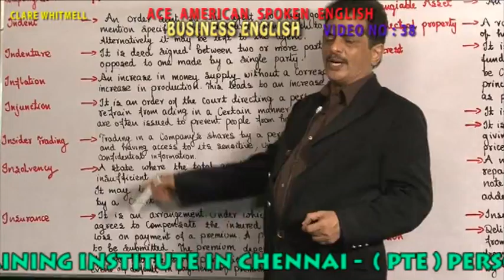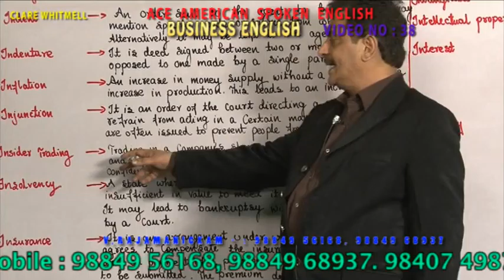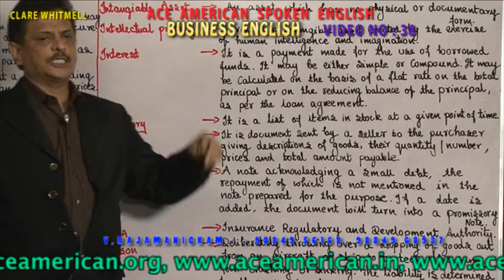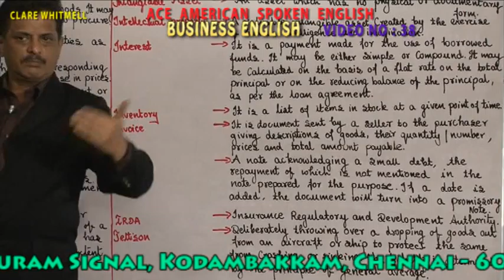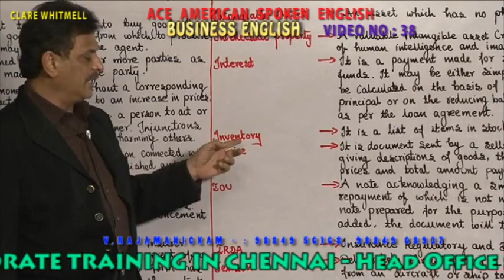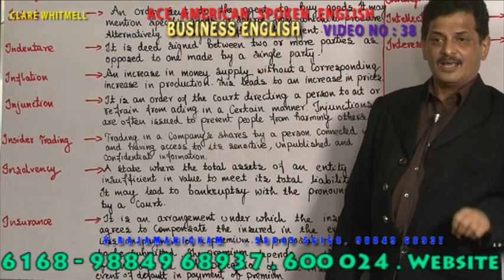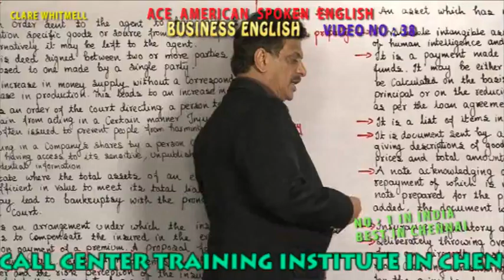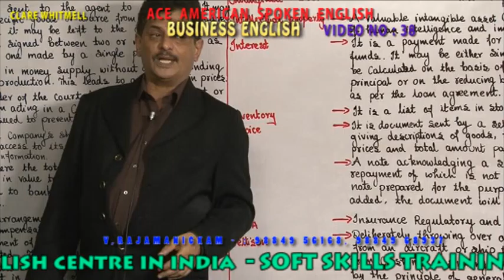BUSINESS ENGLISH VIDEO 038